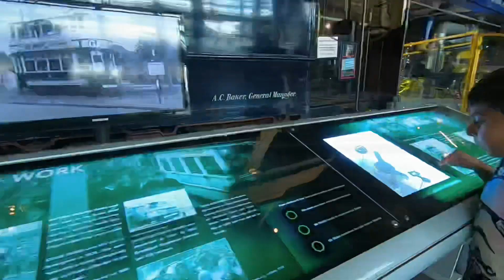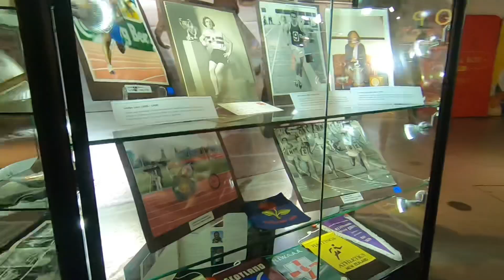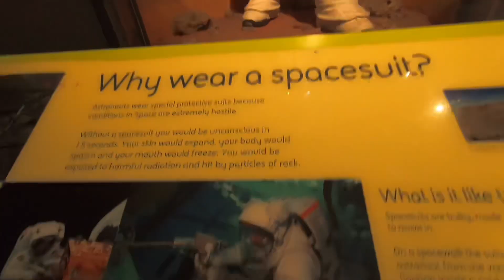Rajans. Day out at the Science Museum￼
Birmingham Science Museum